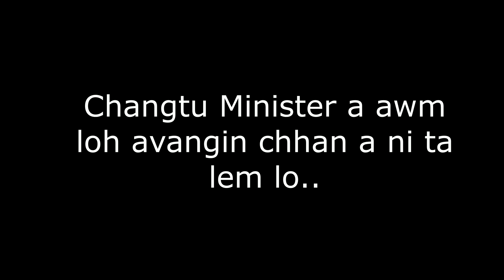Pu Ngun-an tunge mawni a hau SAVAGE!!!!!!